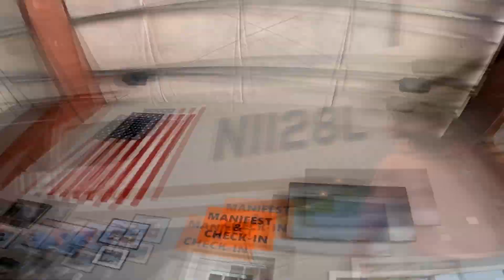Winfred Apple - Tandem Skydive at Skydive Indianapolis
Music used in Skydive Indianapolis' videos includes but not limited to the following: Tobu: Colors, Higher | JPB: High | Lensko: Circles | Electric Joy Ride: Origin | Hinkik & A Himitsu: Realms | A Himitsu: Adventures | Ikson: Last Summer | FREDJI: Happy Life | DIZARO: YouMakeMe | Markvard: Memories - Winfred Apple